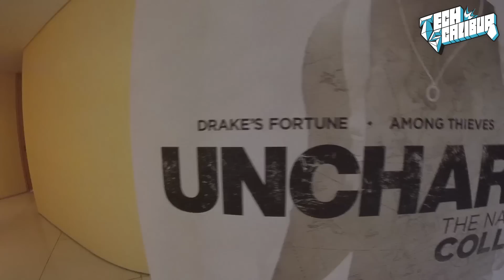Uncharted PHOTOBOMB - The Nathan Drake Collection - TECHSCALIBUR SPECIAL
Wir von Techscalibur waren zu der Vorstellung der Uncharted: The Nathan Drake Collection eingeladen. Und natürlich haben wir es uns nicht nehmen lassen dort auch eine Runde zu filmen. Rausgekommen sind jede Menge Verletzungen, eine Photobomb von Nolan North und dieses kleine Video dazu. Viel Spass!

►Netflix für GAMES!? I Harry Potter FAMILIENGESCHICHTE I Rainbow Six: Siege BETA

►Silent Hill P.T. NACHFOLGER I Wolfenstein FORTSETZUNG I MEGA junger Spider-Man!

Redaktion: Felipe Kohlhörster
Kamera/Regie: Ole-Sten Hauffe
Schnitt: Ole-Sten Hauffe
Tont: Bojan Novic

Visuelle Konzeption: Astrid Deinhard-Olsson
Creative Producer: Felipe Kohlhörster
Head of Production: Michael Wendt